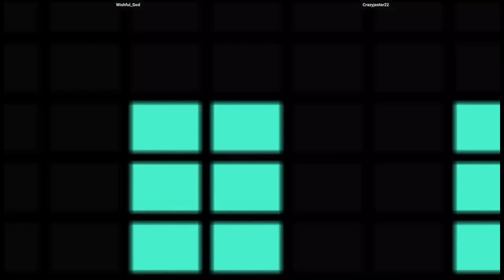CVS1 - Wishful_God VS Crazyjester22 | 🇺🇸🇷🇴 Fightcade2 CAPSNK 2000